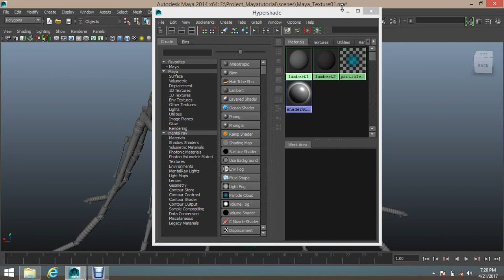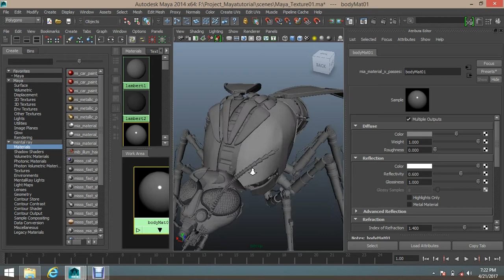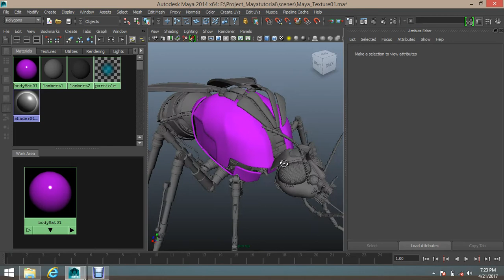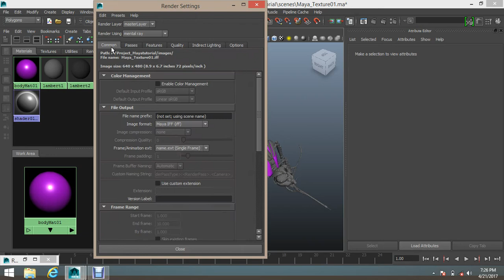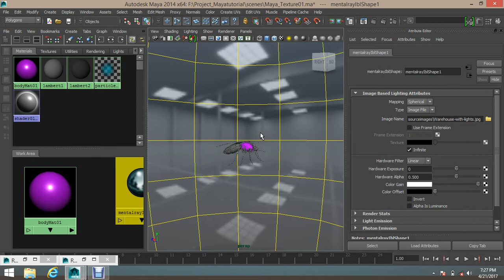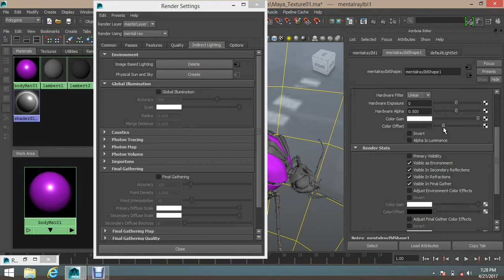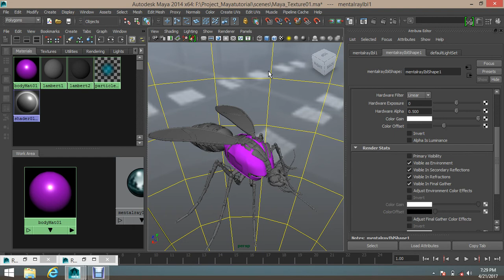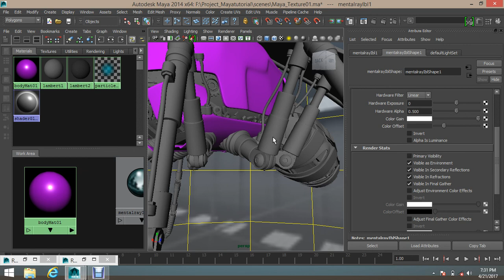Maya Complete Texture - Lesson 01 Tamil Tutorial